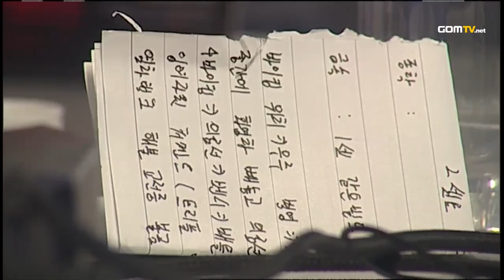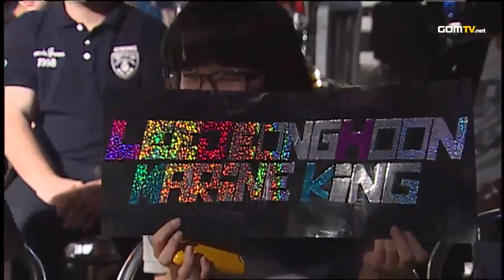- Starcraft 2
GanZI vs MarineKing :
GOM eXP presents GSL August.

The new and improved GSL met its second season. The competition was getting tougher and tougher each season and only the strongest survived.

Skillful newcomers had joined the league by dominating the new and massive preliminaries. Would the new players take down the veterans who boasted their battle wounds?

Original aired from August 8th, 2011 to September 10th, 2011.